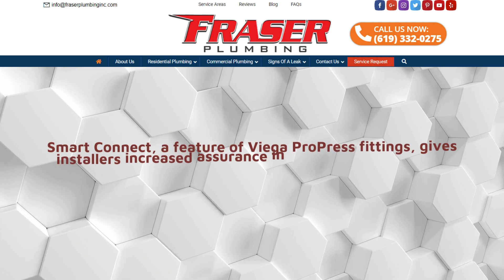ProPress Technology San Diego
Honest, Local & Knowledgeable Plumbers

Viega Propress technology and RIDGID instruments are both used by Fraser Plumbing Inc. in San Diego. This reduces the time your water will be off while we finish the repair by hydraulically pressing the copper together rather than utilizing the more conventional braising or soldering processes. The reliable choice for connecting copper presses is Viega ProPress. Since its launch in 1999, it has decreased overall job costs, saved time, and improved dependability at construction sites all around the world. Smart Connect, a feature of Viega ProPress fittings, gives installers increased assurance in their capacity to make secure connections. In a matter of seconds, almost any press may be connected to the system using Viega ProPress compatible tools, rings, and jaws.

Address:
5482 Complex St STE 108, San Diego, CA 92123, United States

Plus code:
RVM7+JR San Diego, California, USA

Coordinates:
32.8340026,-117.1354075